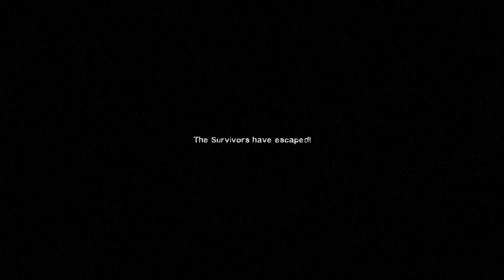Left 4 Dead 2 (L4D2) - Blood Harvest, Ch 5: Farmhouse Finale - 1080P HD Online Multiplayer Game Play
Step into a online multiplayer mission for survival with four of the last remaining survivors as they fight their way through Chapter 5 of "The Farmhouse Finale" of the quest / map "Blood Harvest" from Left 4 Dead 2 (L4D2). Features online multiple player game play.

Game: Left 4 Dead 2 (L4D2)
Maps: Left 4 Dead 2 (L4D2) - Blood Harvest, Ch 5: Farmhouse Finale
Type: Online Multiplayer Game Play, Let's Play